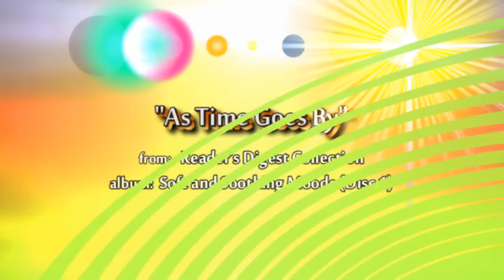♥ "As Time Goes By" (instrumental)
You must remember this
A kiss is just a kiss, a sigh is just a sigh.

And when two lovers woo
They still say, "I love you."
On that you can rely

Moonlight and love songs
Never out of date.
Hearts full of passion
Jealousy and hate.
Woman needs man
And man must have his mate
That no one can deny.

It's still the same old story
A fight for love and glory
A case of do or die.
The world will always welcome lovers

Oh yes, the world will always welcome lovers

Herman Hupfeld wrote "As Time Goes By" for the 1931 Broadway musical Everybody's Welcome.
In the original show, it was sung by Frances Williams.
It was recorded that year by several artists, including Rudy Vallee.

The song was re-introduced in 1942 in the film Casablanca, sung by Dooley Wilson.
The piano playing in the film version was performed by Elliot Carpenter, with Dooley Wilson singing.

212